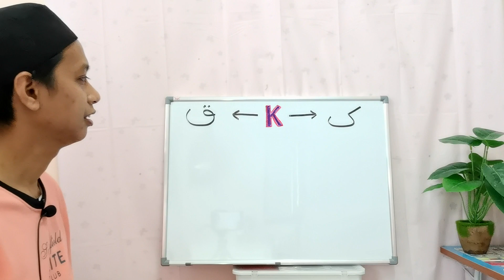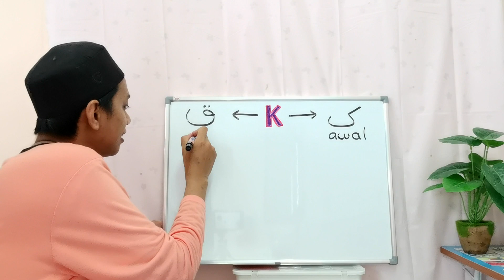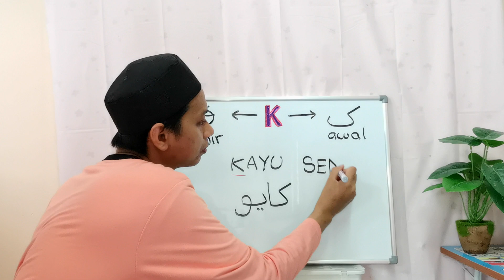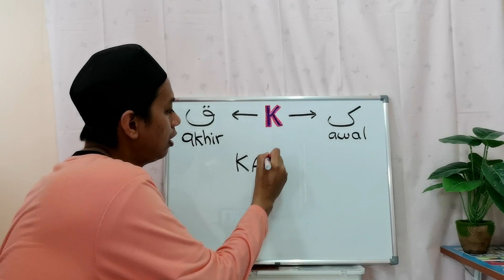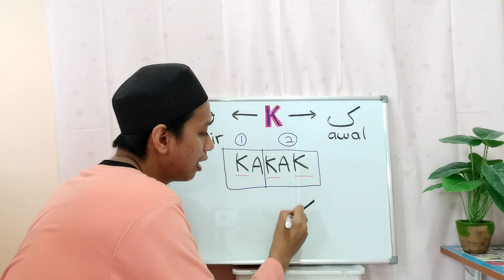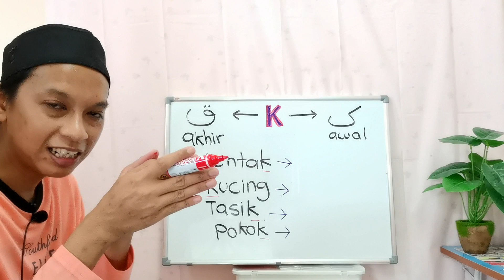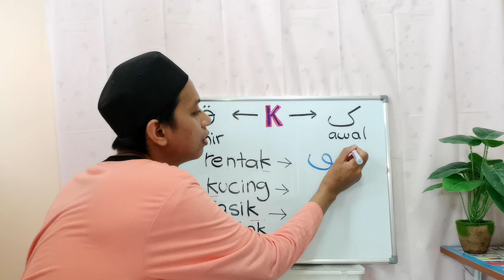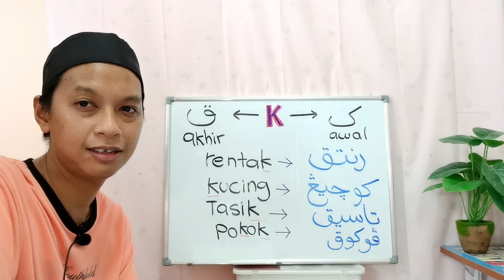JAWI TAHUN 3 ( huruf kaf dan qaf dalam perkataan bahasa melayu )